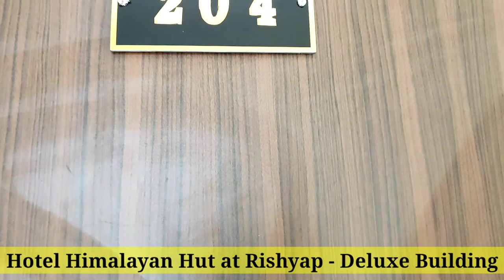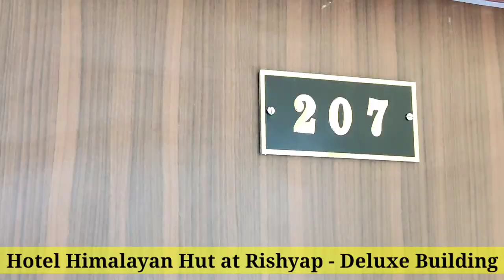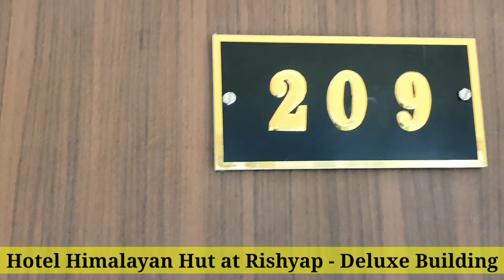Mountain view Hotel। Rishop। Hotel Himalayan Hut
Visual Glimpses of our hotel and the magnificent view from the hotel , Rishop Rd, Rishop, West Bengal 734319